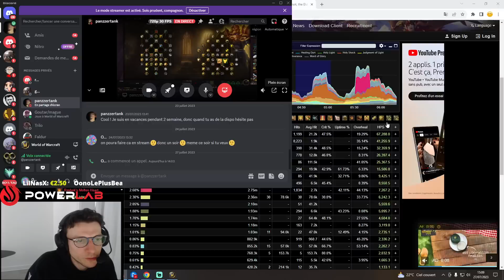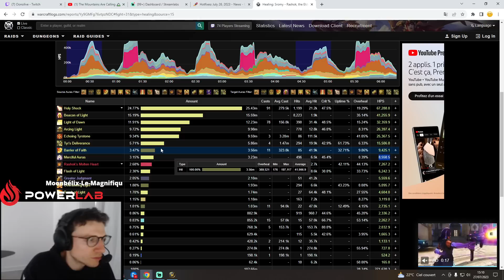Guide Nouveau PALADIN HEAL : LE HEAL META ?!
Activez la petite cloche pour être averti des nouvelles vidéos !

Pour venir me faire un petit coucou en stream tous les jours sur Twitch

N'oubliez pas le petit pouce bleu :)
MERCI